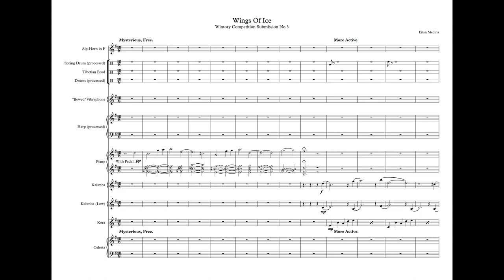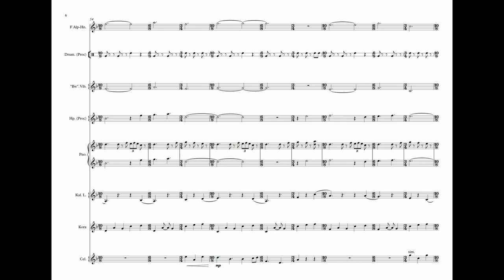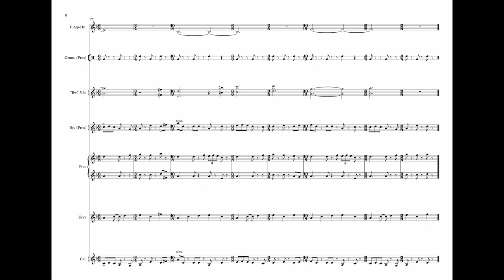Wings of Ice - Wintory Contest Submission no. 3